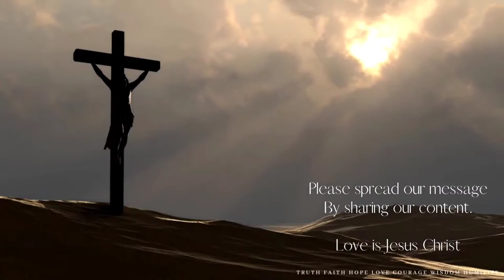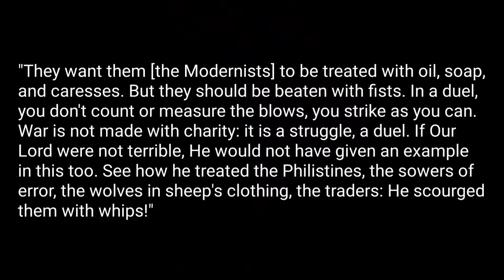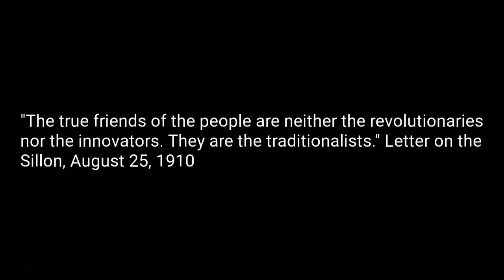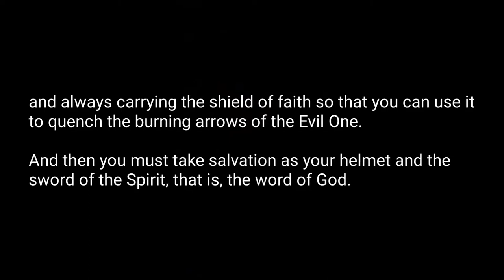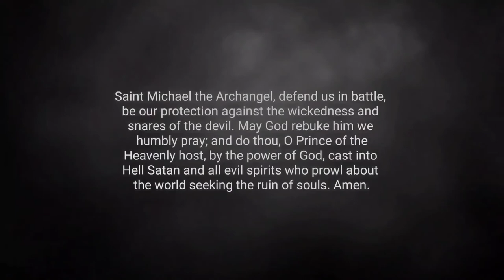Fr Meeks When You See The Abomination Of Desolation Standing Where He Ought Not To Be Sermon 10